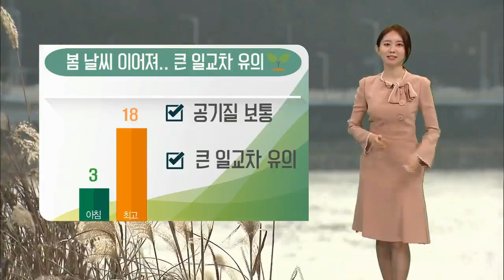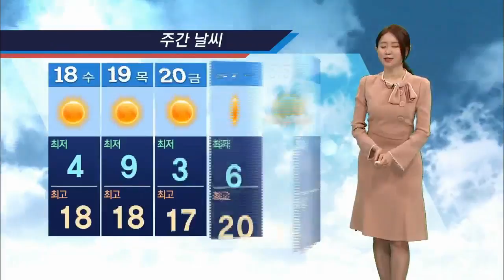기상캐스터 윤예담의 3월 17일 날씨정보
울산의 날씨정보를 속속들이 알려드리겠습니다
기상캐스터 윤예담의 날씨정보입니다.